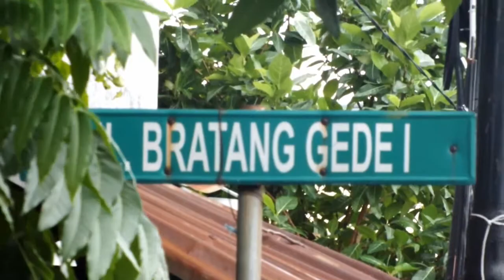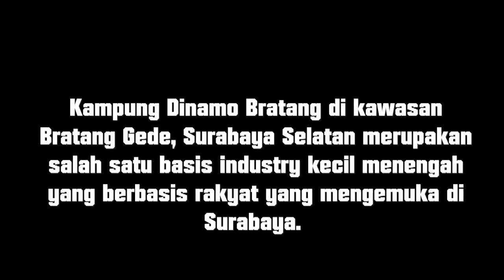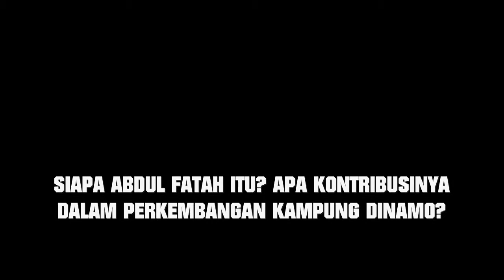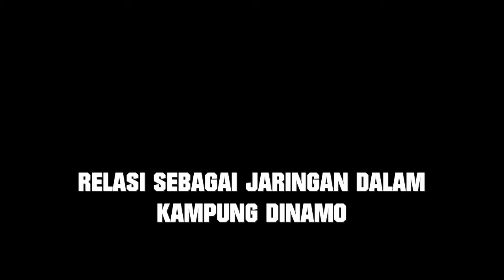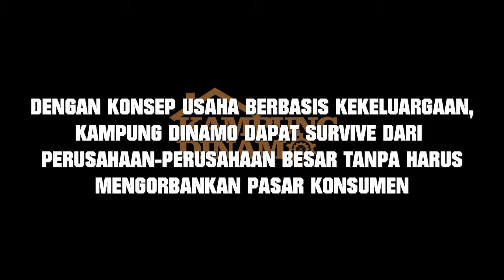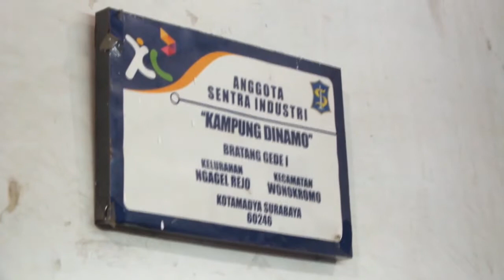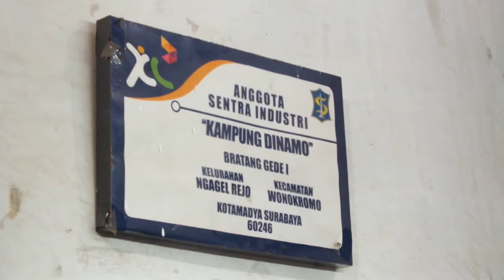KAMPUNG DINAMO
KARYA MAHASISWA DEPARTEMEN ILMU SEJARAH FIB UNAIR